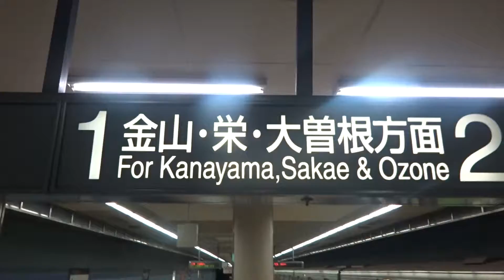2016年7月18日15時41分 地下鉄 名古屋港駅の様子